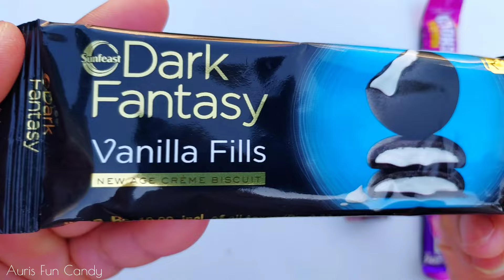"🍫💥 UNBELIEVABLE CHOCOLATE EXPLORE! Tantalizing Tastes REVEALED 🔥😱"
Cadbury gems vs Kitkat
lollipops
Gems opening video
Cadbury Dairymilk vs Kitkat
Kitkat Chocolate
Chocolate
Candy
Candies
Asmr
Satisfying video
So many Lots of candies
Kids fun
Kids entertainment
Chocolate opening video for kids
Entertaining video for kids